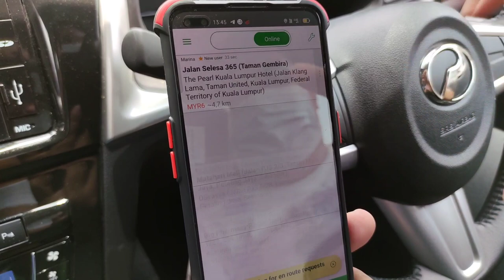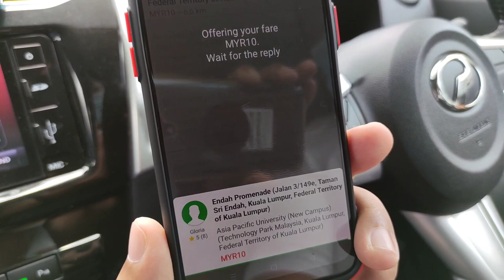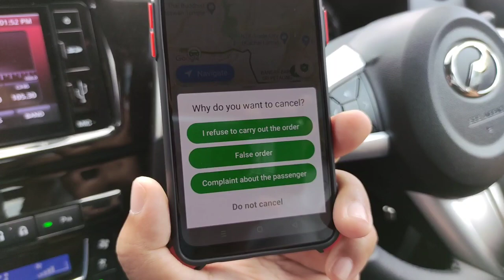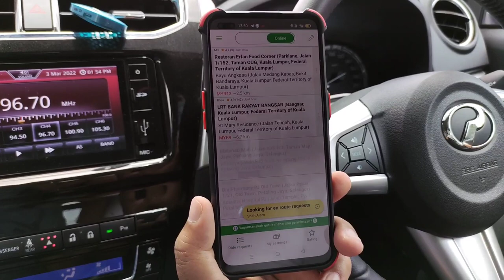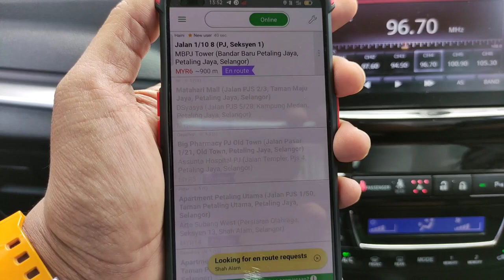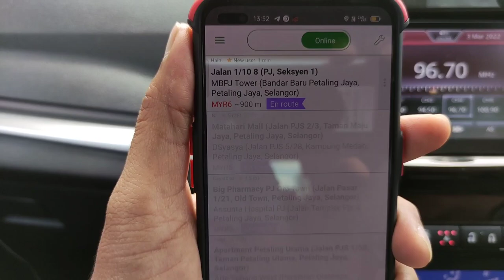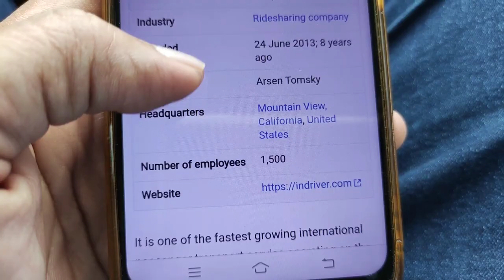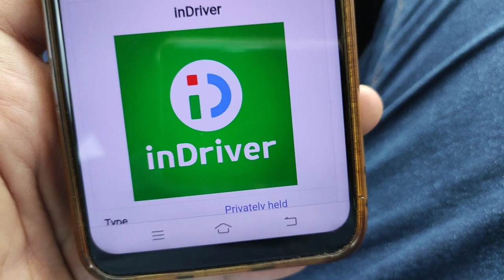[Review] Best Ker Apps Indriver Ni??? Apps Tawar Menawar No 1 di Malaysia Bakal Kalahkan Grab? 😁😁✌️